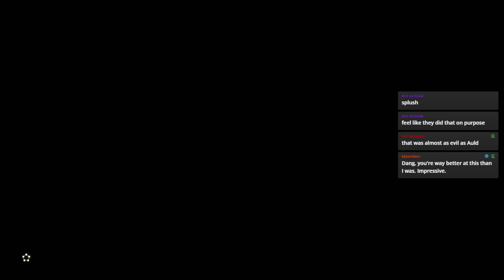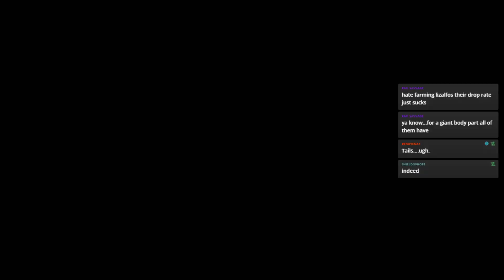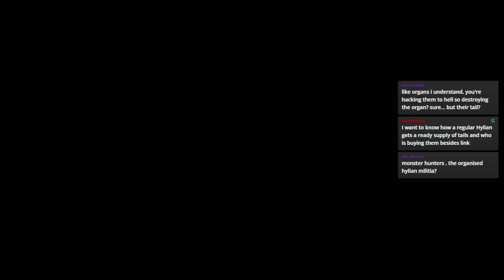Legend of Zelda: Tears of the Kingdom (Stream VOD) — Part 99 - Leviathan Fixing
Session 33 of The Legend of Zelda: Tears of the Kingdom, which was streamed live on Twitch:

Sequel to Breath of the Wild, Tears of the Kingdom returns to the large open-world gameplay that made the original so popular!